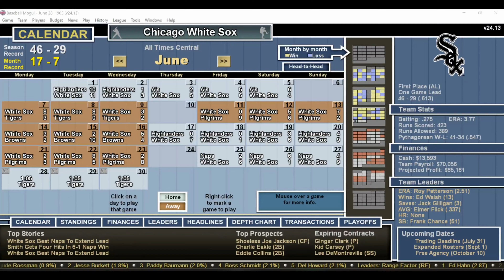DH 967 Baseball Mogul Year 1905 Detroit Tigers at Chicago White Sox